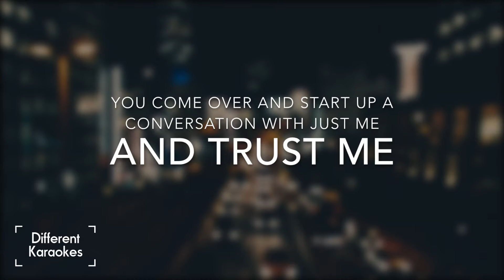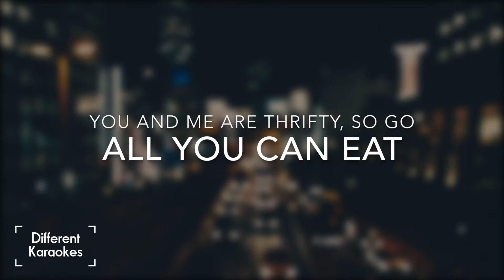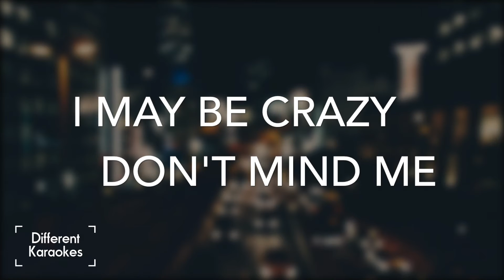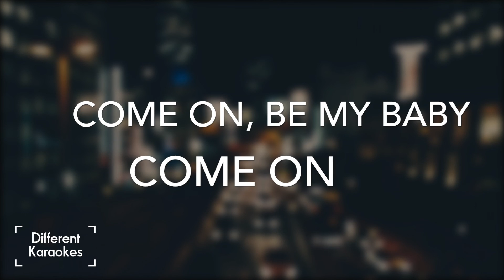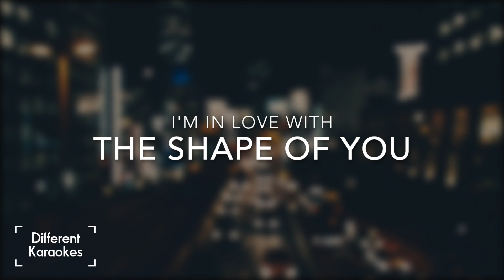Ed Sheeran - Shape of You (HIGHER Key Karaoke - NO BACKING VOCALS)